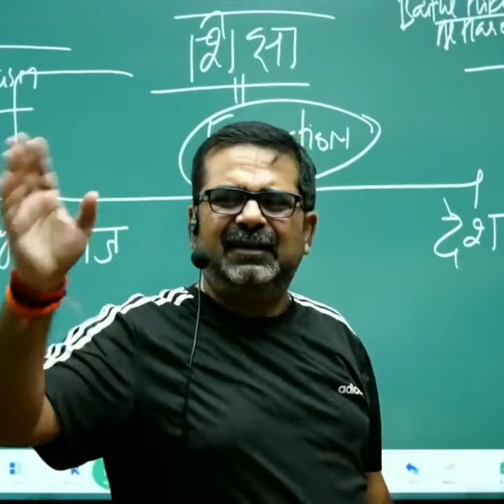🇺🇲 अमेरिका का VISA 🛂 मिलना सबसे मुश्किल है 😱🔥 || Avadh Ojha Sir .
🇺🇲 अमेरिका का VISA 🛂 मिलना सबसे मुश्किल है 😱🔥 || Avadh Ojha Sir . avadhojhasir avadhojha @कर्म-योद्धा (Karm Yoddha)

avadh ojha sir motivation seminar
avadh ojha sir on girlfriend
avadh ojha
avadh ojha sir classes
ojha sir motivation
ojha sir
ojha
ojha sir status
ojha sir on yogi adityanath
ojha sir shorts
avadh sir
avadh sir motivation
avadh sir motivation status
avadh sir history classes
avadh sir on modi
avadh sir on girlfriend
avadh sir on yogi
avadh sir on bhagat singh
avadh sir seminar
avadh sir shorts
motivation by avadh ojha sir
motivation by avadh ojha
study motivation by avadh ojha
breakup motivation by avadh ojha
best motivation by avadh ojha
ias motivation by avadh ojha sir
discipline motivation by avadh ojha
motivation video by avadh ojha
motivation aviation
motivation avengers